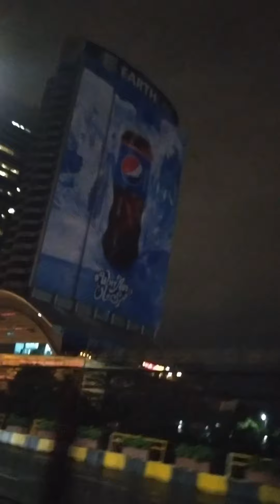Metro bus track visit at night on bike || Metro Bus track view at night || Ghayoor Vlogs || Metrobus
Engr. Ghayoor Abbas is here with new channel face Ghayoor Vlogs. Updating you about new trends, travel vlogs, food vlogs, sport vlogs please keep supporting my channel.
*Today we are going to ride on metro bus track in night. how metrobus track look in night.*  enjoy the ride and songs. Thanks

I also provide service e.g. video editing, photo editing, logo designing, channel designing, channel art, channel logo, channel managing and MS Office.